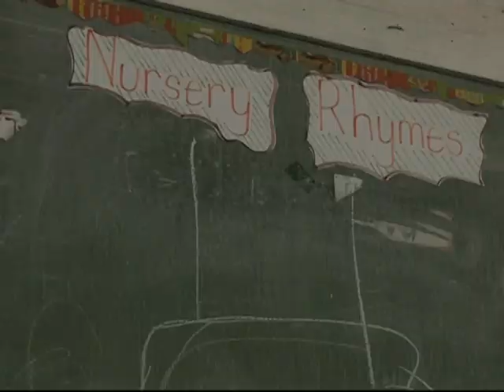Bedreiging Carteret eilanden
De Carteret Islands nabij Papua Nieuw Guinea, worden bedreigd door de stijgende zeespiegel als gevolg van klimaatverandering.